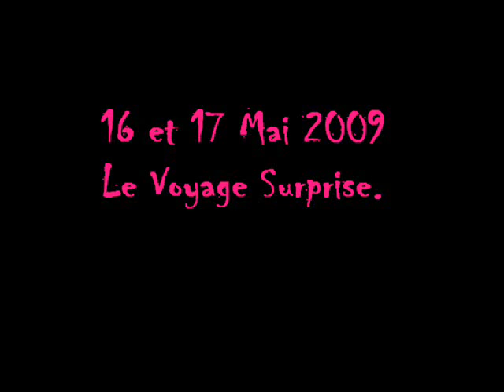voyage surprise 2009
Les Gilles les Regueneres de Morlanwelz étaient en balade le 16 et 17 Mai 2009 pour célébrer leur 50 ans d'existence. Une ancienne tradition remise au gout du jour pour l'occasion.
Des bons souvernirs sur le Nord-pas-de-Calais et sur la Picardie de Peruwelz à Bergues.
Les réguénéres chez les Chtis, le film (première partie)